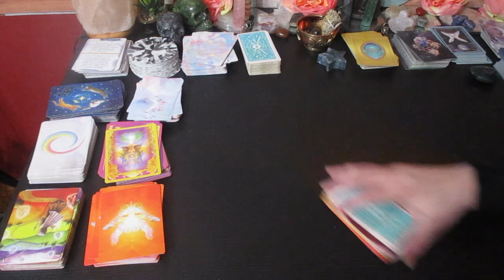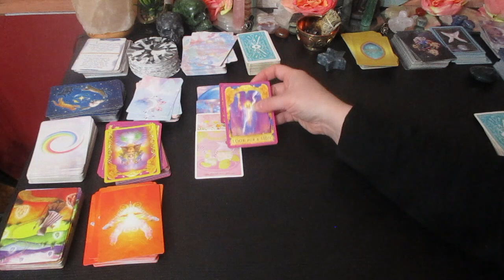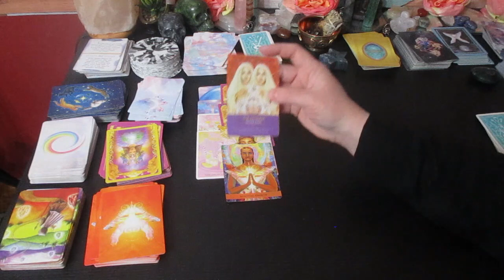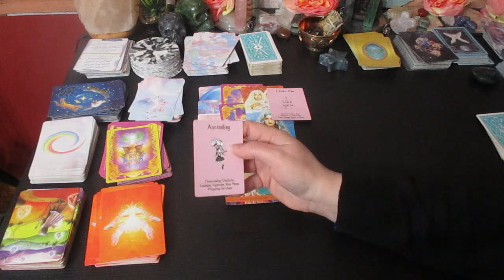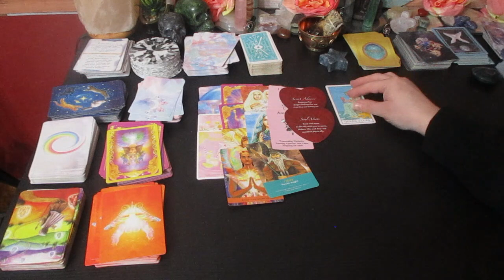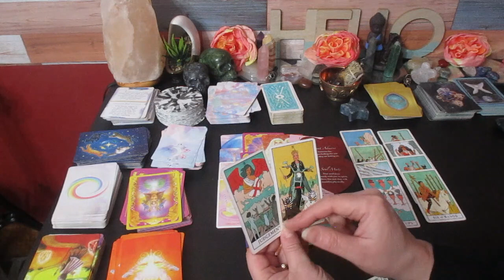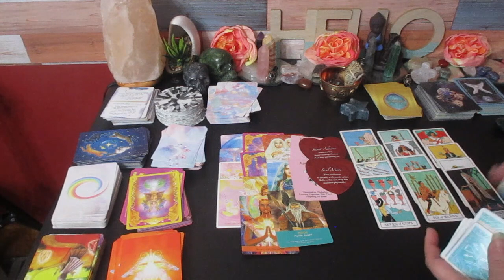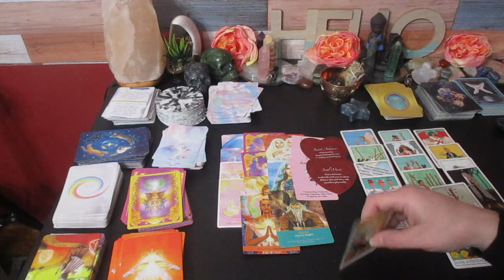🥂WHO WILL YOU MARRY? 💍VERY DETAILED 💍Deck 3💎(PART 3 of 3)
Much love!
~Renee G